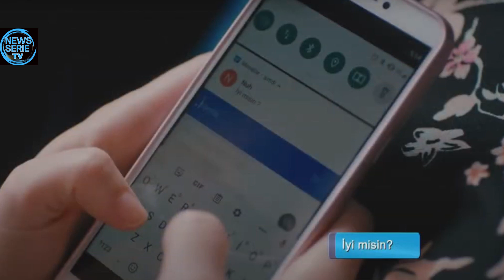my home my destiny anticipazioni 6 ottobre NUR vuole sposare la sorella di Mehdy lui furente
Benvenuti su News serie tv!
Un canale pensato per le persone a cui piaccione le soap turche ed tutto ciò che riguarda gli attori turchi la loro vita, gli amori, gli scandali ed il gossip. vivremo le serie turche trasmesse da canale 5 scopriremo i contenuti in anteprima, ma faremo anche molti spoiler per sapere in antiprima assoluta  alcuni eventi come finiscono
potrai scoprire  trailer, spoiler e curiosità sulle tue amate serie tv e film, e le news sugli attori turchi .